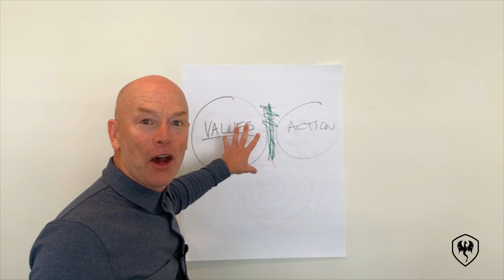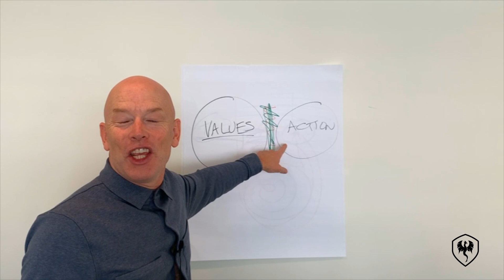Fear can be helpful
In this clip, Carl Richards explains why he likes to personify his fear of doing something new and novel by calling it Mr. Burns, after The Simpsons character. A plastic Mr. Burns now lives on Carl’s desk.

Carl now knows that Mr. Burns shows up only when he’s about to do something cool. Which, in turn, makes it easier to reframe the fear as an incentive.

He can acknowledge Mr. Burns’ presence as an indication that something cool is about to happen.

As Elizabeth Gilbert said, “Fear can come on the trip, but it can’t drive.” Recognizing that fear can be really helpful is far more valuable than aggressive language about kicking fear in the teeth or pretending you can ignore it.

If you liked this clip, you'll LOVE The Society of Advice.

The Society of Advice is business mindset coaching Carl created just for advisors. There is no support quite like this in our industry. Every month, we take advisors through a thoughtful, intentional, and powerful workshop.

If we’ve done it right, you’ll leave with valuable expert guidance on a critical aspect of growing your practice!

You’ll be in the room with other successful advisors who are trying to be thoughtful about the way they approach their practice, just like you.

Come and see for yourself.